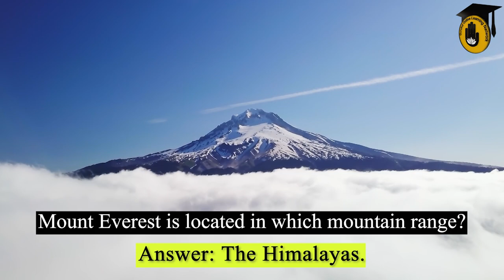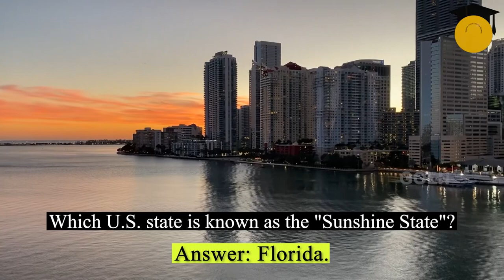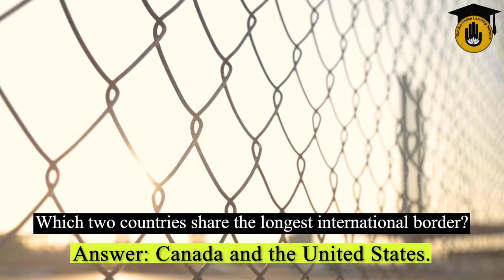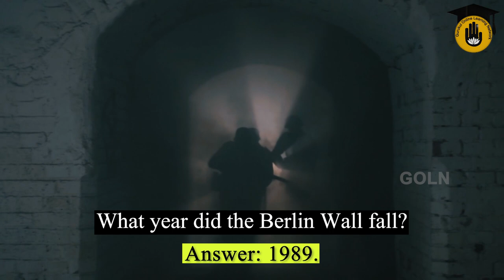International General Knowledge [ Part 3 ] || Competitive Exam Preparation Gurukul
"আন্তর্জাতিক সাধারণ জ্ঞান [ International General Knowledge ]" আজকের ভিডিও এর আলোচনার বিষয়। "আন্তর্জাতিক সাধারণ জ্ঞান [ International General Knowledge ]" স্যাগ্মেন্টটিতে আমরা আলোচনা করি সাম্প্রতিক বিভিন্ন প্রশ্ন সমূহ নিয়ে যেগুলো বাংলাদেশের বিভিন্ন প্রতিযোগিতামূলক পরীক্ষাতে আসার মতো।  আমরা আশা করি আমাদের "আন্তর্জাতিক সাধারণ জ্ঞান [ International General Knowledge ]" ভিডিওটি আপনাদের একটু হলেও উপকারে আসবে।